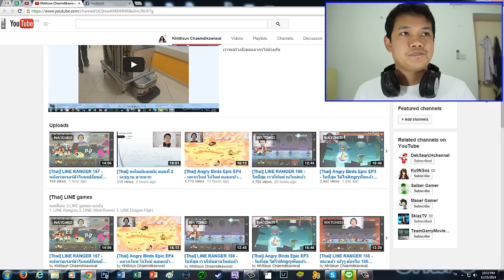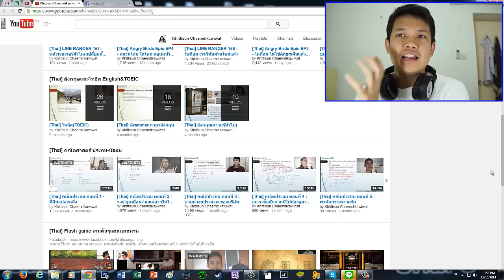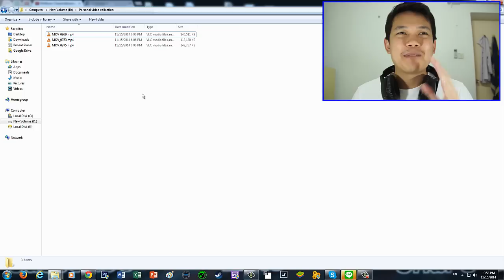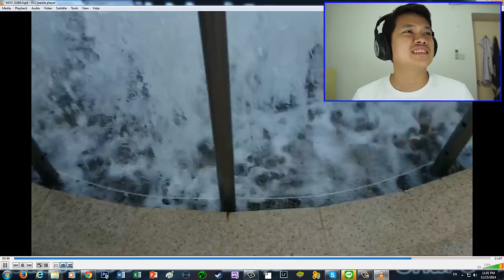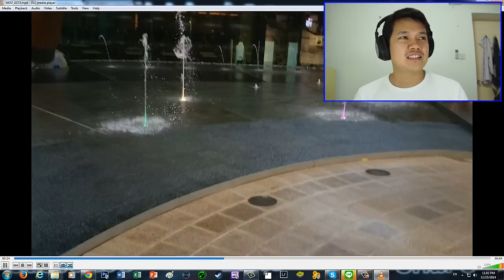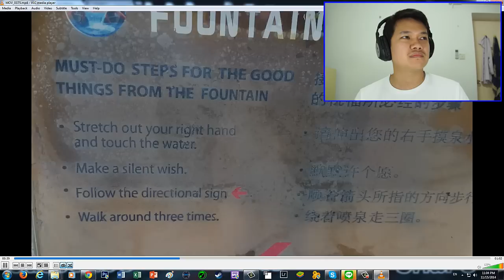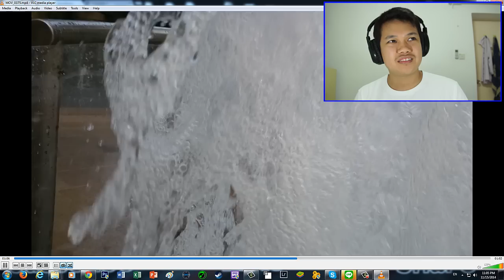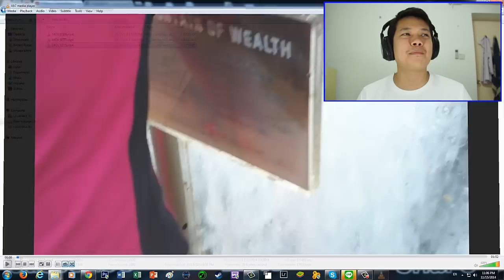[ทุกคน] Vlog 13 - พาขอพรจากเทพเจ้าในสิงคโปร์ให้ทุกๆๆคนร่ำรวยเงินทอง ความสุขและสุขภาพ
ขอบคุณทุกคนที่สนับสนุนผมตลอดมานะครับ

เราจะสร้างสังคมฉลาดๆไปด้วยกัน